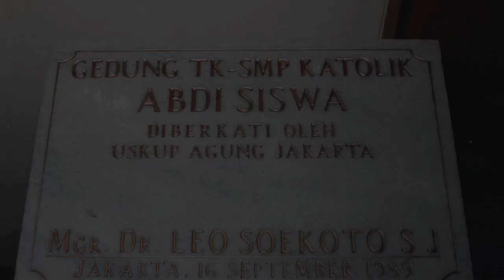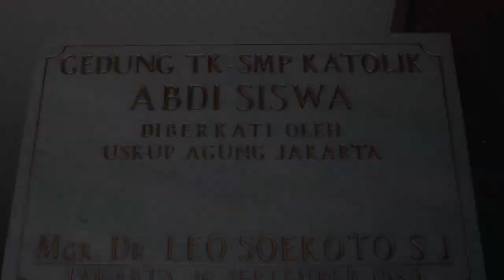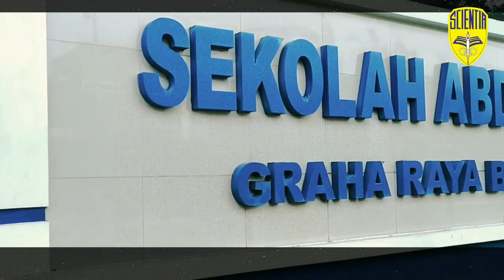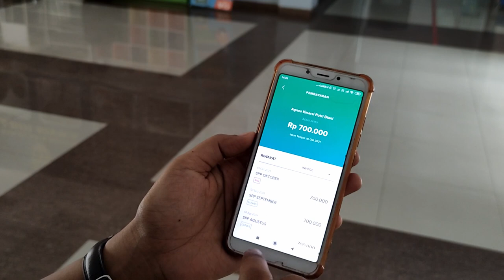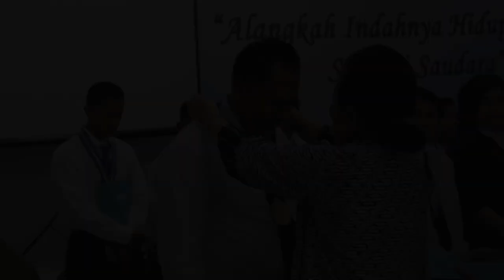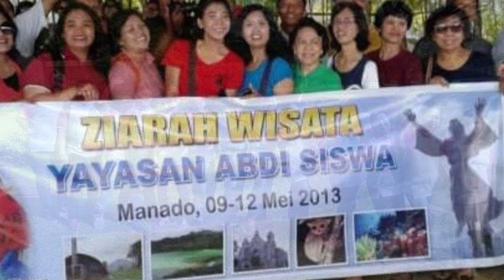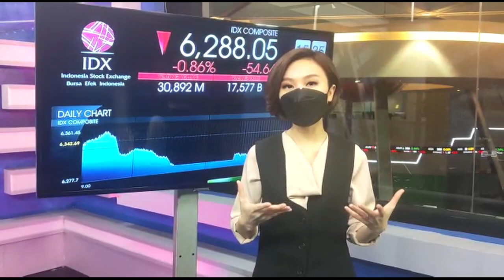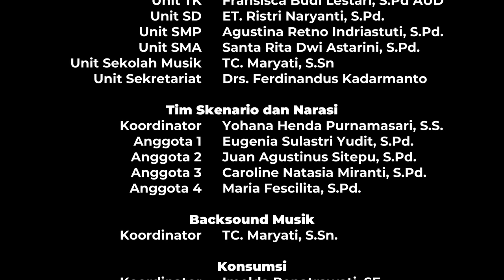kaleidoskop 40th Sekolah Abdi Siswa (1981-2021)